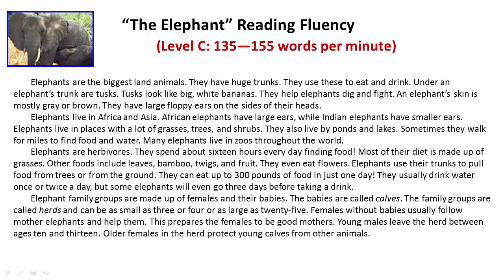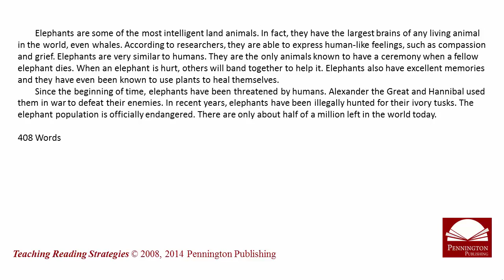“The Elephant” Reading Fluency Level C